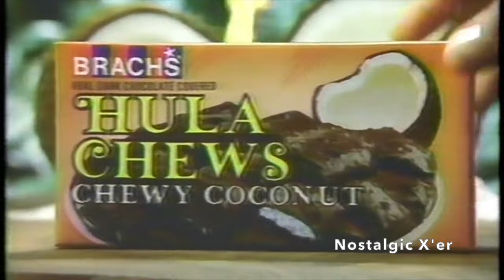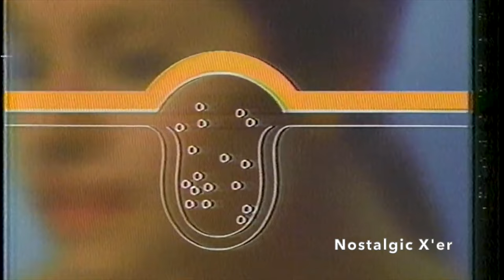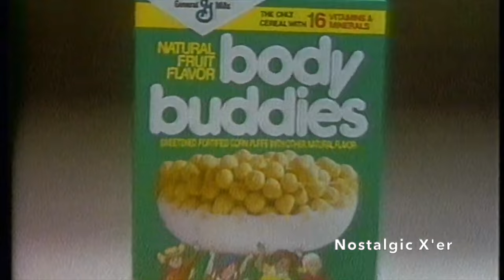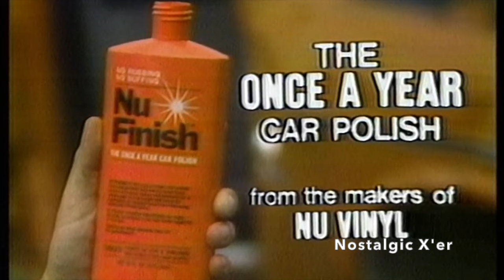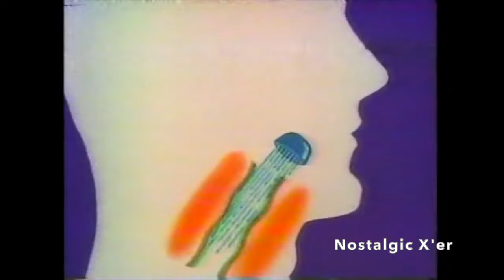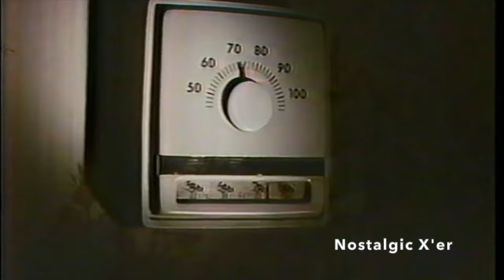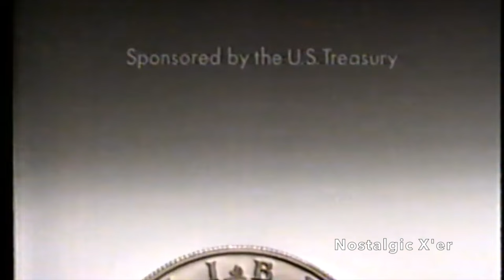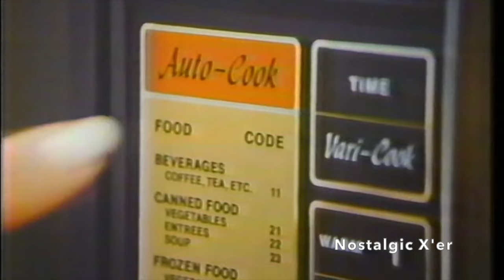1980s commercials volume 2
Some more 80s commercials for you to enjoy. No TV network or station identification or promos, just commercials.